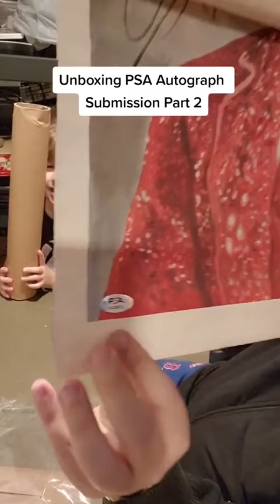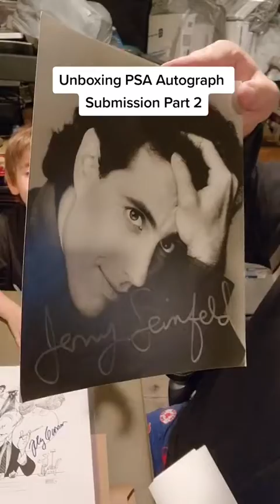Unboxing PSA Autograph Submission Part 2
TALK US!